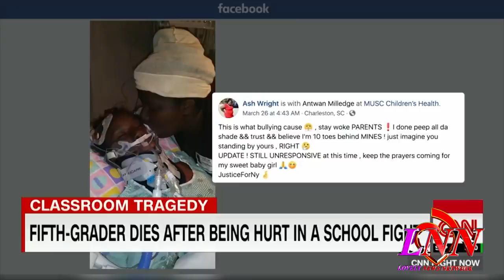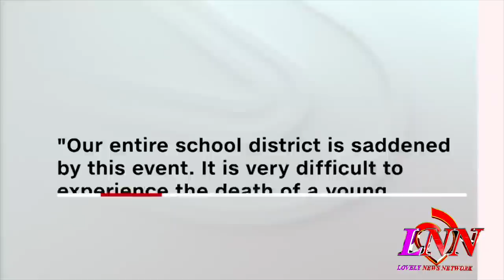Scandalous SC~5th graders dies after classroom fight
Today's Look😍
Lip Color:💄💋